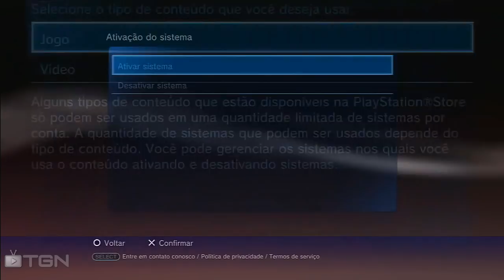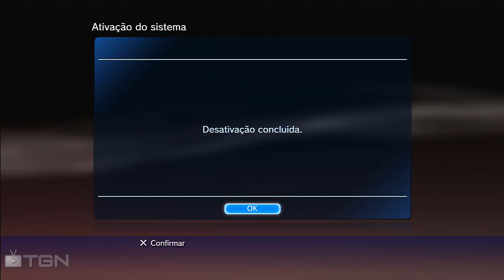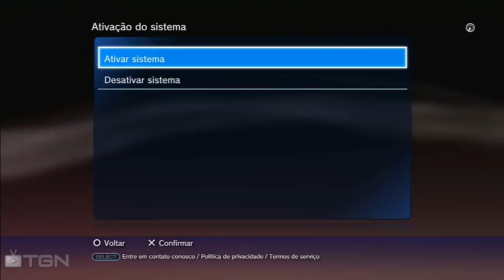Como desativar DLC's Facilmente | ATUALIZADO! 2016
Skype: rogervijales